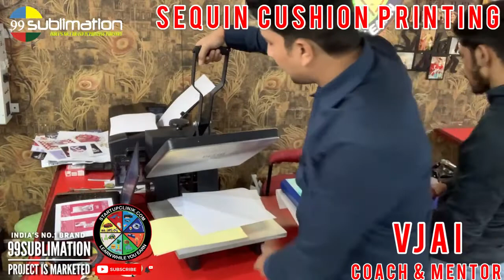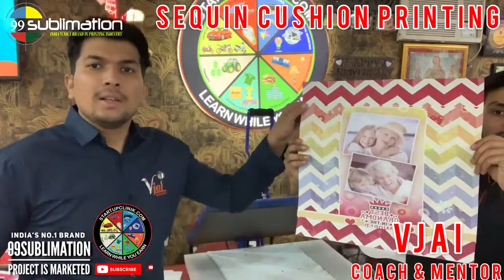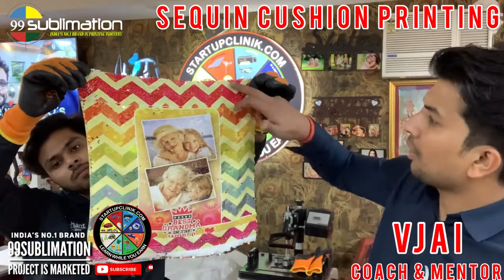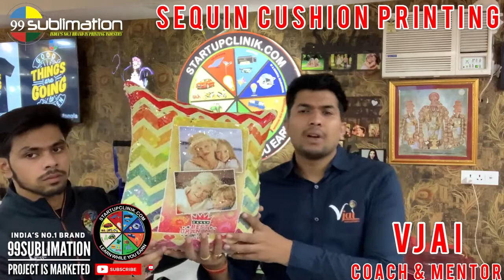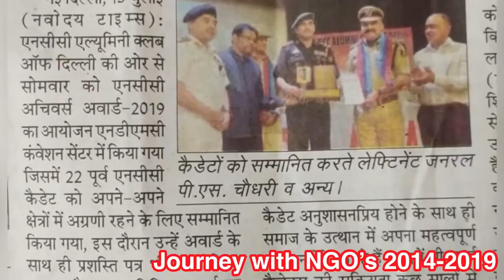8074443037 | Photo Gifts Printing Business Idea | தமிழ் | 99Sublimation வணிக யோசனை 2022